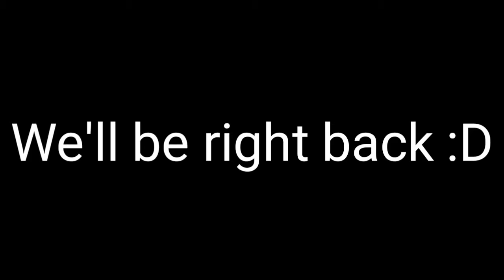SM64 Short: Meet the Sparky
In the mushroom kingdom, we have a girl that loves cupcakes so much, she eats them for 10 hours. This girl I am talking about is Sparky

The Mobile SM64 Machinima Pack will release on July idk which day.

Edit: CRAP I forgot to put my watermark